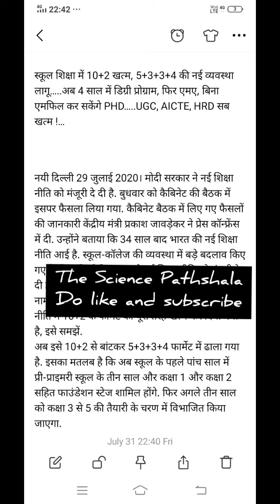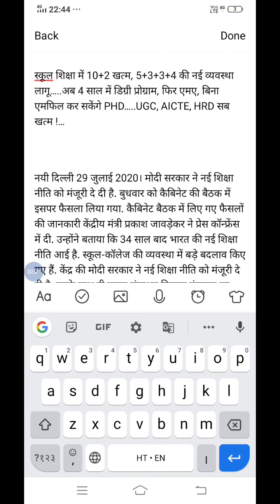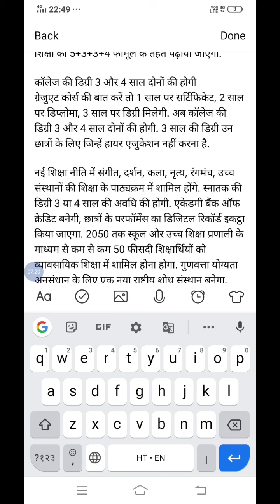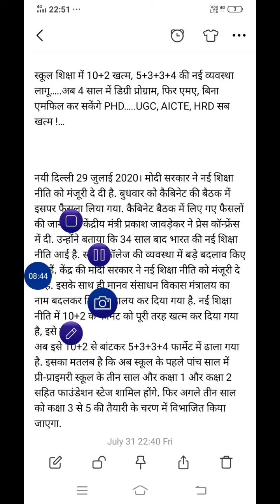New Education Policy 2020